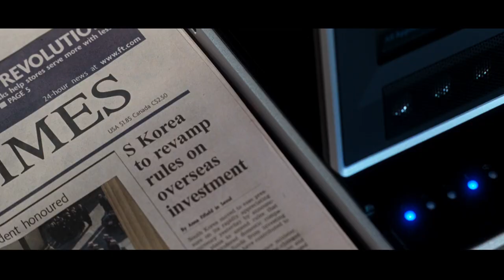더빙] 아이언맨1 - 극비 자료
The copyright of this video can be found in the MARVEL(Disney).
This video does not have a profit structure.

Source:
Disney+

Cast
페퍼 포츠 - 한경화
오베디아 스탠 / 아이언 몽거 - 설영범
라자  - 이현